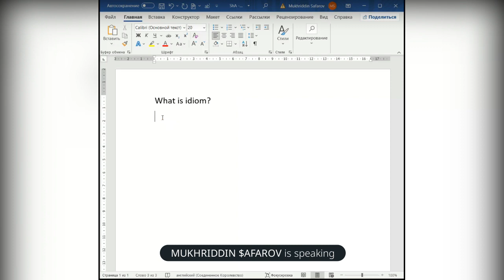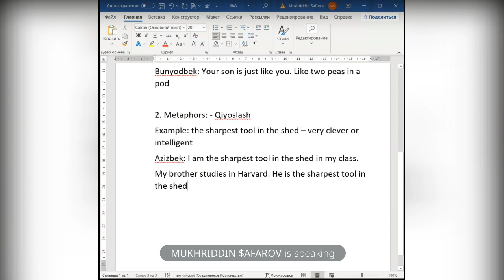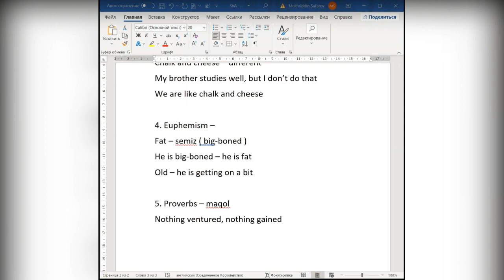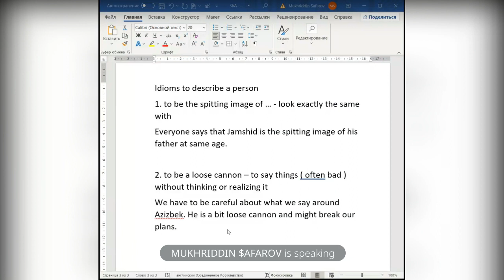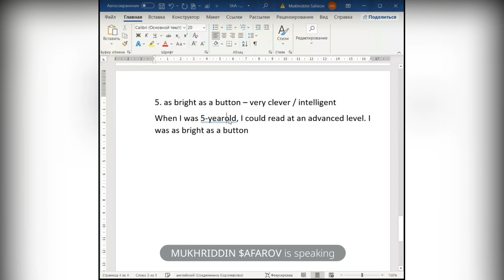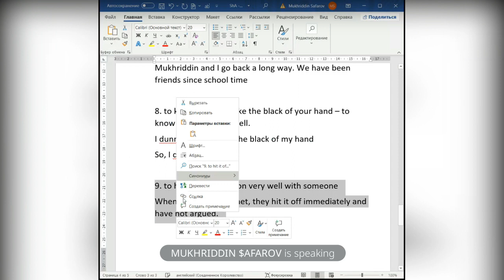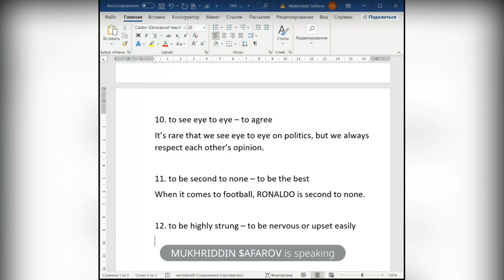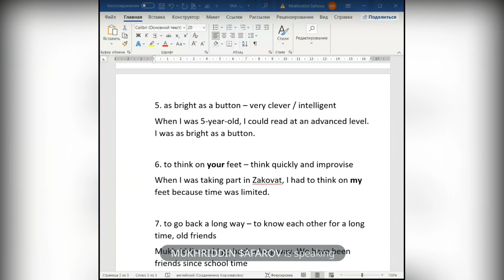Day 1 - Idioms to describe a person - Mukhriddin Safarov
In this lesson, Mukhriddin Safarov explains how different types of idioms in English along with their examples. Then, he gives a list of idioms to describe a person. He also explains each idiomatic phrase and gives examples to better understand.